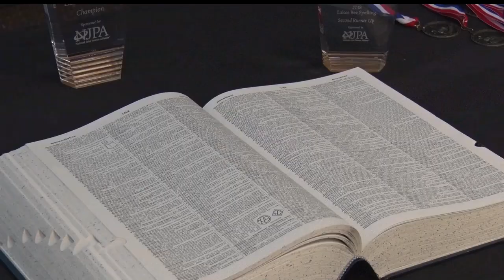Royalton's Chloe Holomon Wins Region 5 Spelling Bee